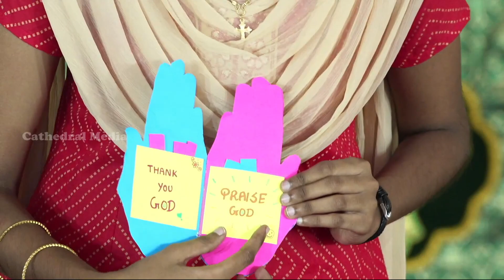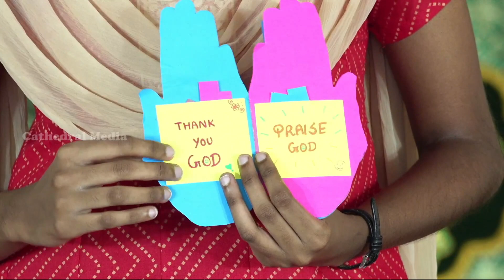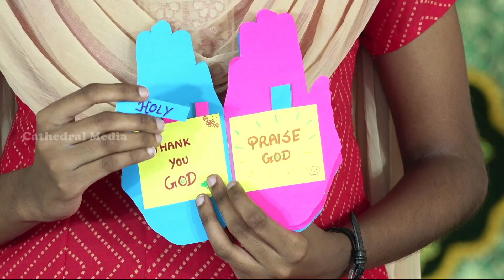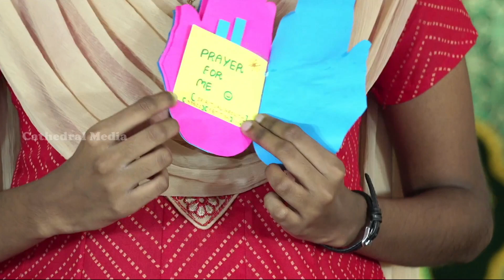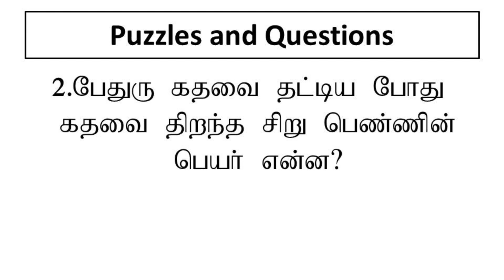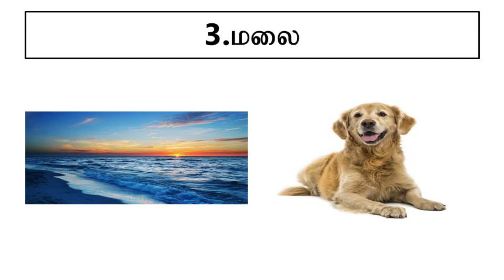Sunday School on 13.06.2021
Sunday School on 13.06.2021 @ CSI Cathedral Parish, Narimedu, Madurai